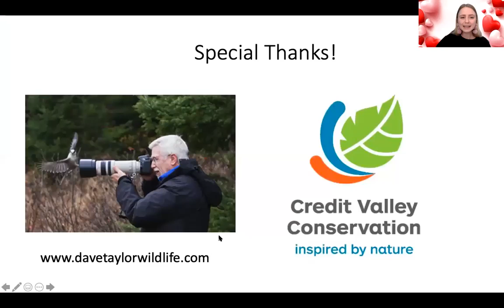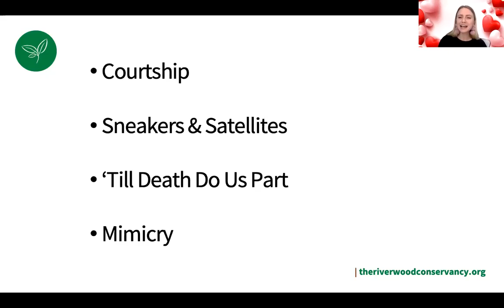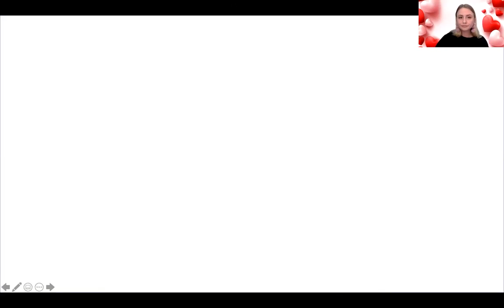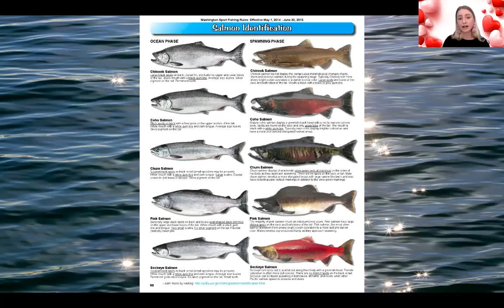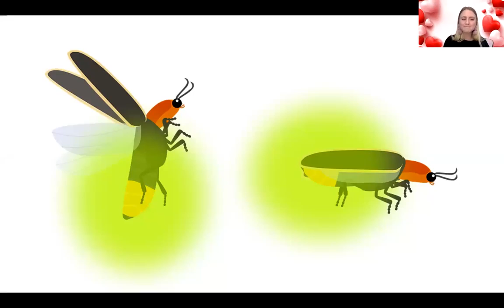Will you BEE my Valentine?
Love is in the air for the month of February – but not only for humans! Our Community Program Coordinator, Stephanie Keeler, discusses the natural world’s cutest companions and courtship rituals, and wildlife’s weirdest gestures of love.